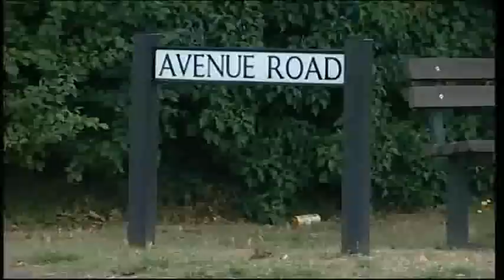BBC Look East News Essex Teenage Thieve Behind Bars & Pakistan Floods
Essex Chelmsford Teenage Thieve Behind Bars.

Luton Pakistan Floods.